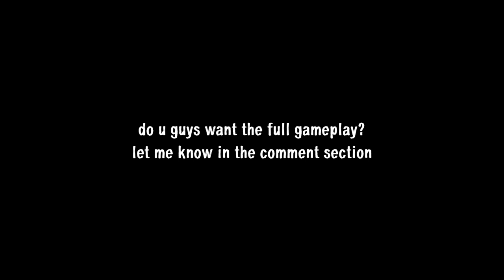Franco short montage🤤🤤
Guys this is a short montage on Franco if u want me to make a meme on it or full gameplay then help me reach 100subs plz guys help me🥺